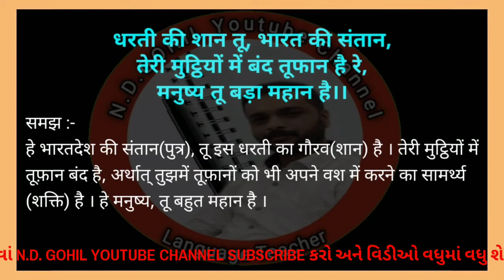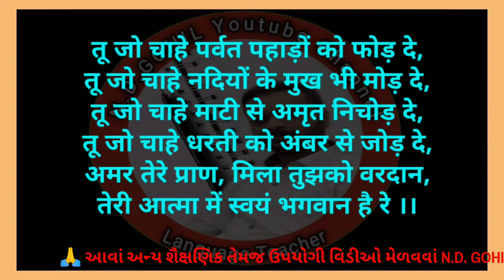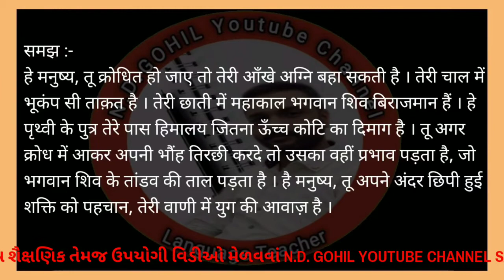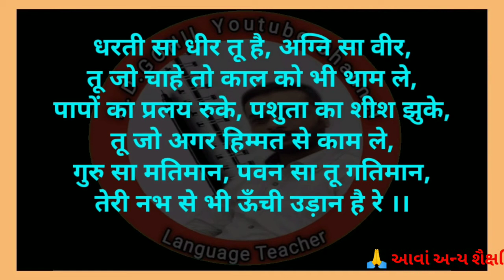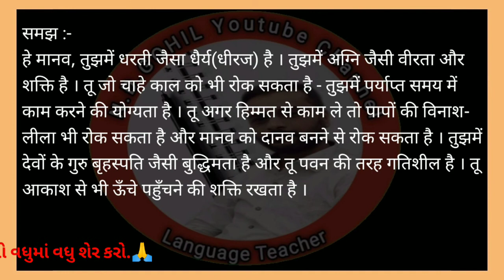कक्षा - 7 | सत्र - 2 | इकाई - 5 धरती की शान काव्य की समझ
🔔ધોરણ - 6 થી 8નાં હિન્દી વિષયના વિડીઓ મેળવવાં નીચેની લિંક પર ક્લિક કરો.